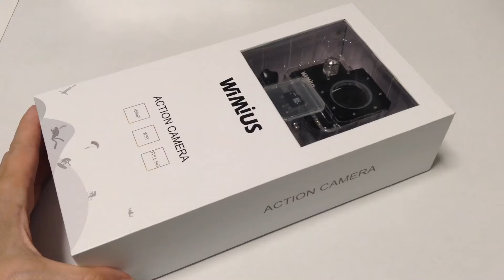ウェアラブルカメラ アクションカム WIMIUS S2 Wifi 1080P 60fps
フルHD(1080p)画質で最大60fps撮影が可能,動きの多い動画となると60fpsの滑らかさ，同時に 1920*1080@30fps /1280*720@60fps/1280*720@30fps　種類撮影モードがあります。
WIFIモジュールを搭載したので、AndroidとiOSシステムを搭載したスマートフォンをカメラの操作を簡単にコントロールできます。
ドライブレコーダーも利用可能です。Gセンサー、自動上書きサイクル録画機能、動き検出）,運動モート、遅延シャットダウン機能、手ブレ補正機能、ホワイトバランス
タイムラプスビデオ機能搭載：雲の動きや人の流れをダイナミックに描くタイムラプス動画を撮影間隔の設定だけで簡単作成
ご注意：SDカードは10　Class以上ではないことと.低電量（カメラの左下角に赤い信号となります）の場合に、画面がフリーズの現象があります。ご注意の上で操作してください。